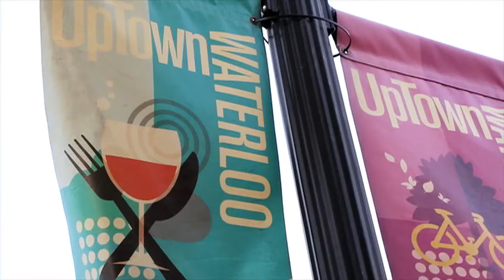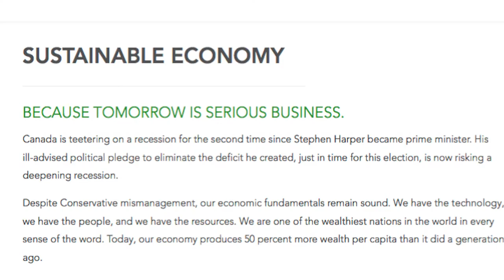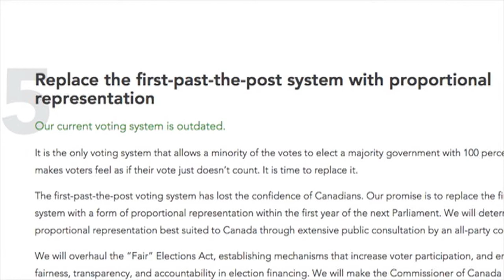Richard Walsh Green Party